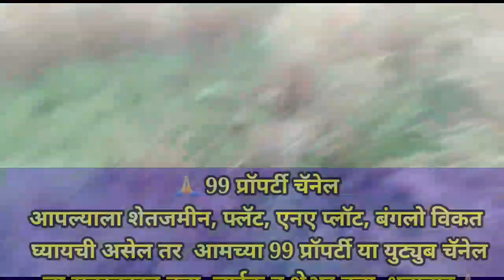डॅम व्ह्यू वर्ग 1 संपूर्ण सपाट शेतजमीन अविश्वसनीय किंमतीत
महाराष्ट्रातील सर्व नाविन्यपूर्ण व आपल्या बजेट मधील प्रॉपर्टीज पाहण्यासाठी 99 Property  चॅनेल ला नक्की भेट द्या 👇🏻

Mr. J.M.Sandhi  ( MBA )

Calling Time : 10 am to 9 pm
or you can whatsapp

Music credit -